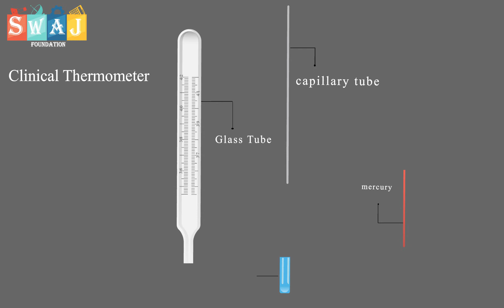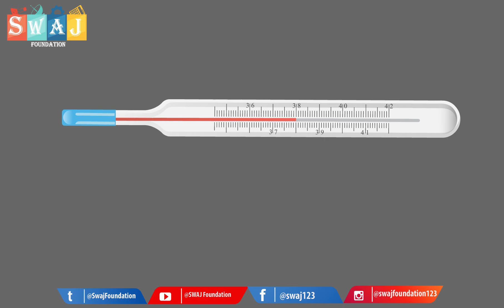why mercury is used in clinical thermometer |SWAJ Foundation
In this animation you will learn why we use mercury in clinical thermometer. clinical thermometer is widely used in our daily life.